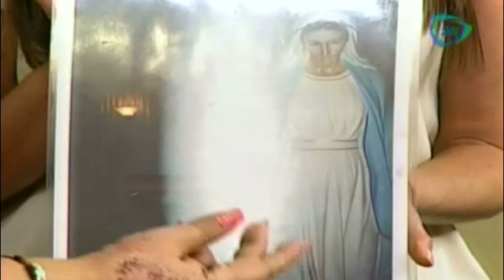Elizabeth Sánchez, la mujer que vio a la Virgen de guadalupe está en Nuestro Día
26 de agosto 2014.

¿Es la depresión causada por los tóxicos en el ambiente? Is depression caused by toxins in the environment?